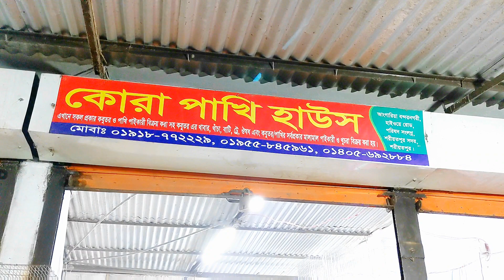শরীয়তপুরের সব থেকে বড় পাখির দোকান। সব ধরনের পোষা পাখি, খরগোশ, একুরিয়ামের গোল্ড ফিশ বিশাল সমাহার।